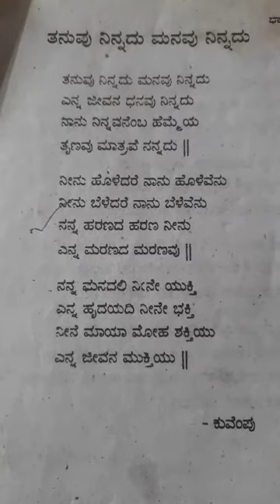ತನುವು ನಿನ್ನದು ಮನವು ನಿನ್ನದು ಭಾವಗೀತೆ. ಕುವೆಂಪು....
ತನುವು ನಿನ್ನದು ಮನವು ನಿನ್ನದು ಭಾವಗೀತೆ... ರಚನೆ ಕುವೆಂಪು..